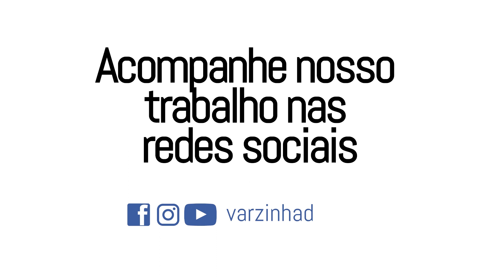Rafael Fernandes vai sediar 5º Encontro Cultural na Magia da Ginga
[CAPOEIRA] O município de Rafael Fernandes vai sediar o 5º Encontro Cultural na Magia da Ginga. O evento acontece nos próximos dias 27, 28 e 29 de julho, no Centro Cultural Antonio Justino de Oliveira, e vai envolver crianças, jovens e adultos capoeiristas de Rafael Fernandes, cidades e estados vizinhos.

Fomos até uma "Roda de Amigos", promovida pela Associação Cultural de Capoeira Resistência, para conferir de perto esse trabalho e saber mais detalhes do evento que vai movimentar nossa Varzinha no último final de semana deste mês.

A reportagem é de Marcus Vinícius de Oliveira e as imagens são de Rosimeire Freitas.